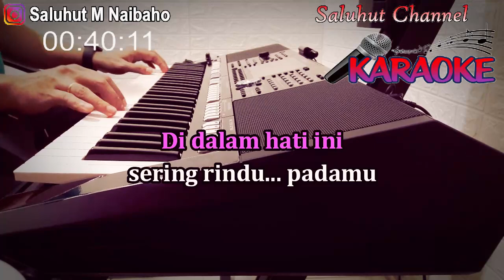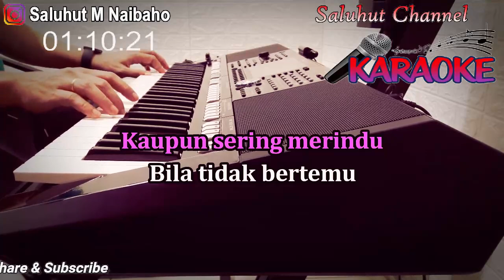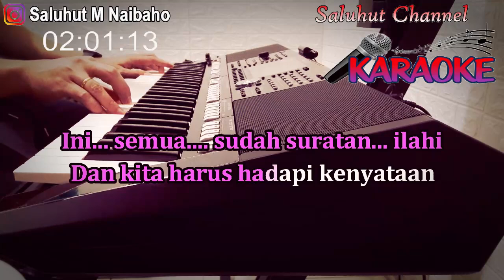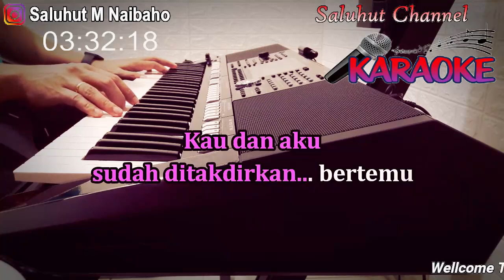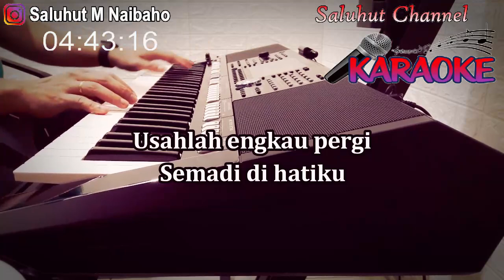KITA DITAKDIRKAN JATUH CINTA ll KARAOKE MALAYSIA ll SPRING ll NADA PRIA A=DO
Ku tak tahu mengapa
Tiba-tiba sahaja
Di dalam hati ini sering rindu padamu
Ingin kumeluahkan, tak berdaya

Ku tahu engkau jua
Sangat sayang padaku
Kaupun sering merindu
Bila tidak bertemu ternyata kau dan aku
Punya rasa...

Kau dan aku sudah ditakdirkan bertemu
Dan tiba-tiba kita jatuh cinta
Ini semua sudah suratan ilahi
Dan kita harus tabah hadapi kenyataan

Biar... apapun terjadi
Aku... harap engkau tabah...
Menerimaku sebagai teman barumu
Semoga kita saling sayang, bahagia...

Usahlah engkau pergi
Semadi di hatiku
Masih menyayangimu, oh sayangku...
Bila sehari tak pandang, aku rindu